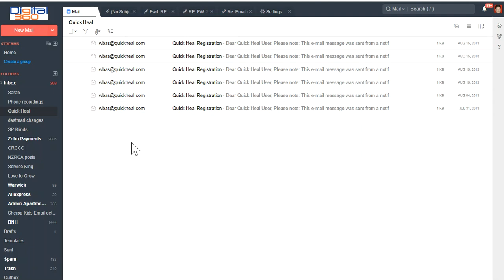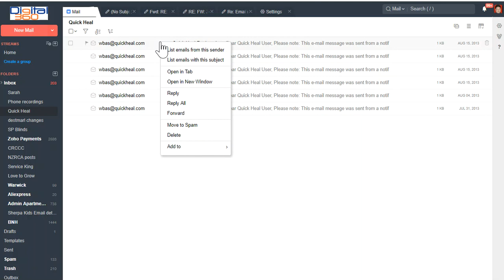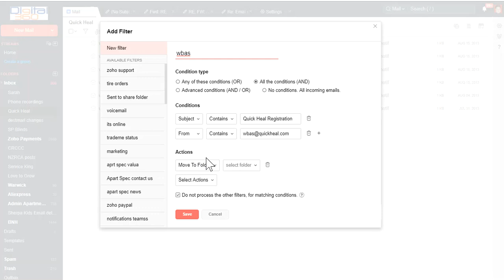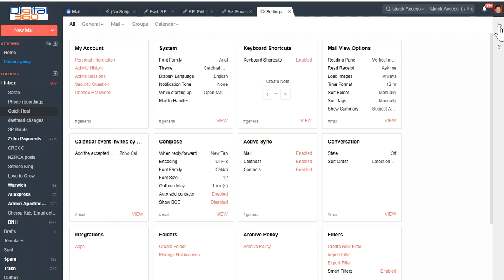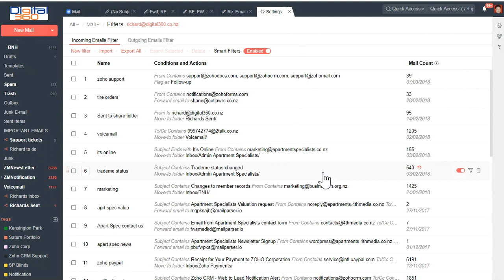Zoho Mail - Email Filters/Rules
Zoho Mail